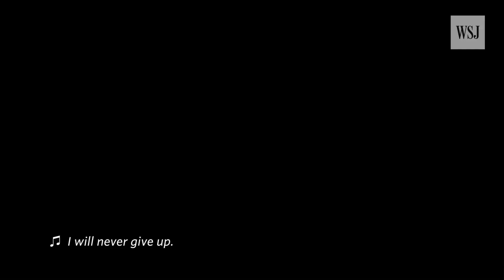The Devastating Impact of Closing Latin America's Biggest Landfill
Brazil's largest landfill closed this month leaving thousands of scavengers, and the 35,000 people living nearby, fearing more poverty and an increase in crime while the economy struggles to provide jobs. We followed Sandra Montes and her husband Emerson Oliveira de Souza as they trawled through tons of waste just days before the site closed.  Video: Jake Nicol/Fábio Erdos; Photo: Fábio Erdos for The Wall Street Journal